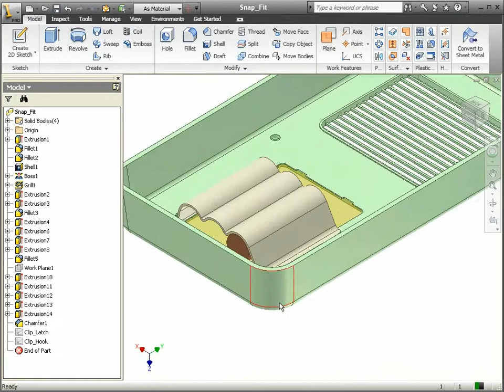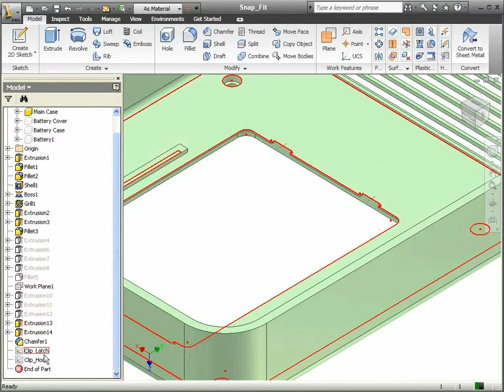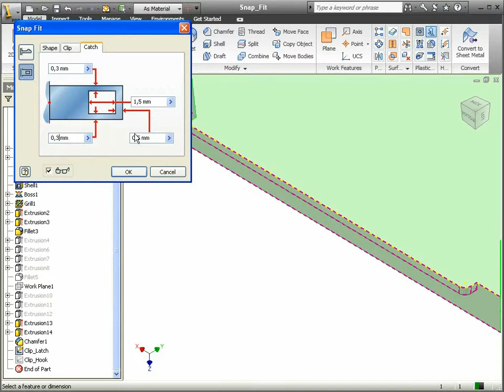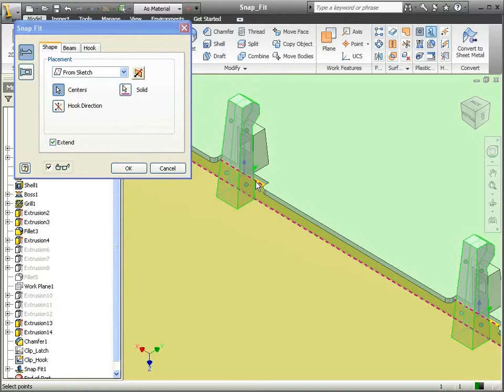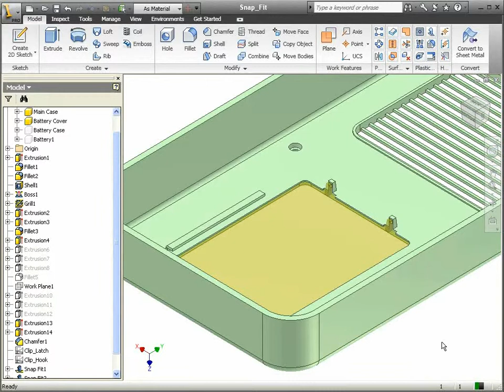71 Autodesk Inventor - Snap Fit